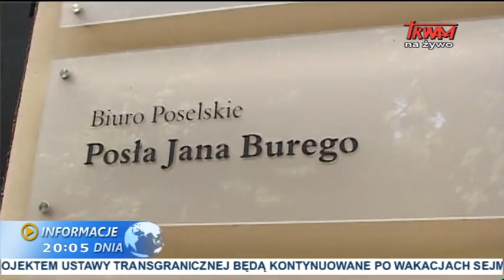Napięcia na linii PO-PSL